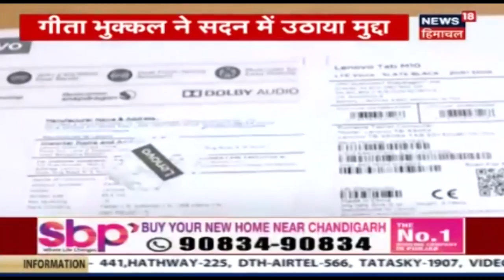Haryana विधानसभा सदन में टैब देने पर हंगामा ,Geeta Bhukkal ने सदन में उठाया मुद्दा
हरियाणा विधानसभा में बजट की स्पीच पढ़ने के लिए बजट की पूरी जानकारी देने के लिए हरियाणा सरकार ने तमाम विधायकों को टैब दिए लेकिन अब इन्हीं टैब को लेकर कांग्रेस सरकार ने सवाल खड़े कर दिए है।